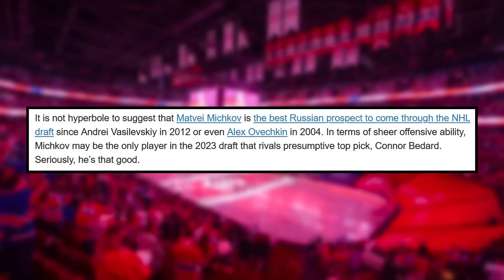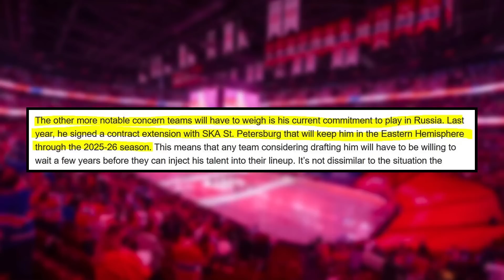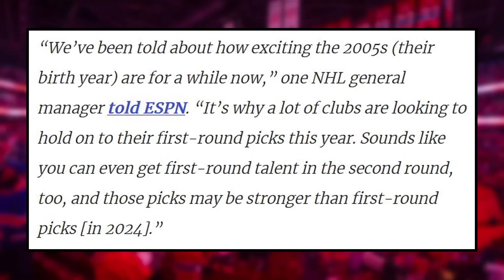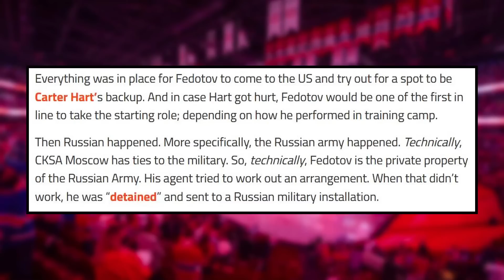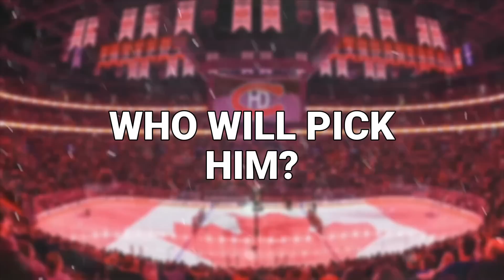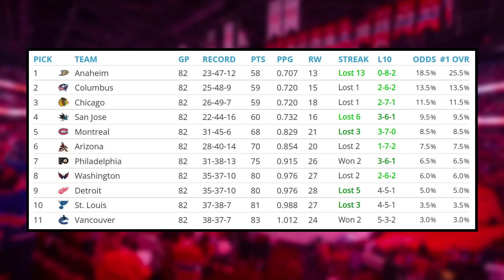The Case for Matvei Michkov | 2023 NHL Draft Prospect Breakdown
0:00 Intro
0:18 Making the Case for Matvei Michkov
8:33 Making the Case against Matvei Michkov
15:40 Who Picks Him in the 2023 NHL Draft?

Enjoy April 18 edition of NHL Draft News or Habs News today!

Josh Gosse and Jesse Poirier break down the newest NHL Draft prospect news focusing on Matvei Michkov. This is a Matvei Michkov breakdown showing all the pros and cons of taking this Russian SUPERSTAR in the Top 5. Would you take the risk?